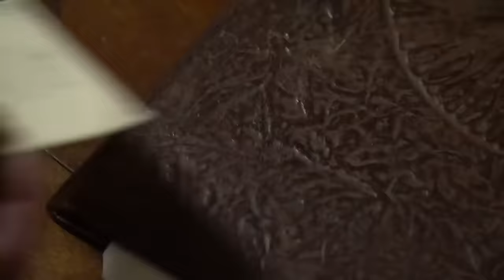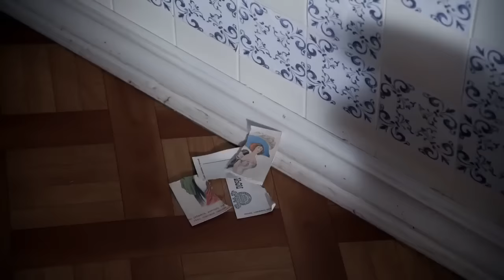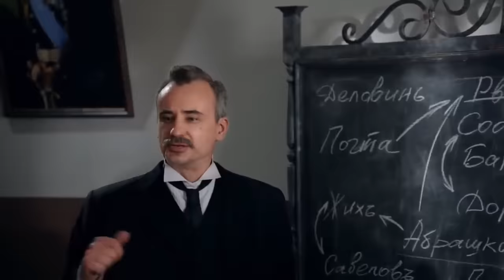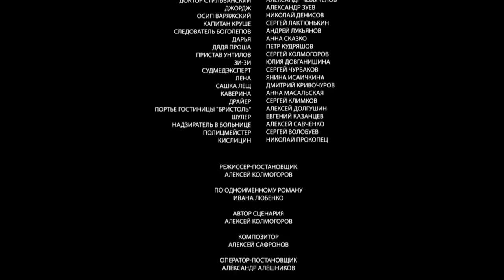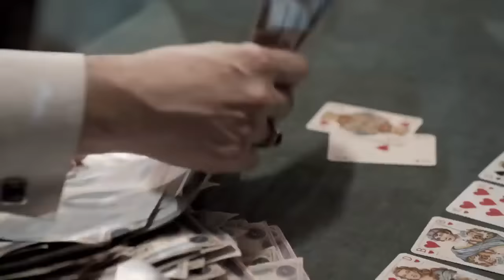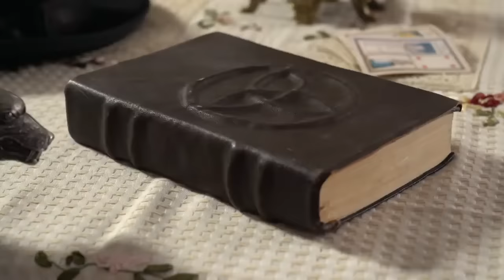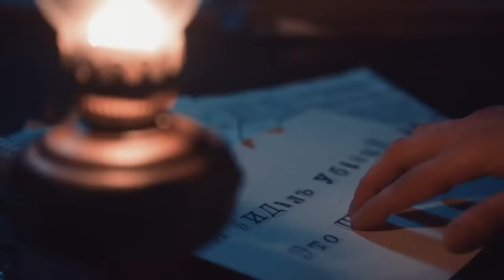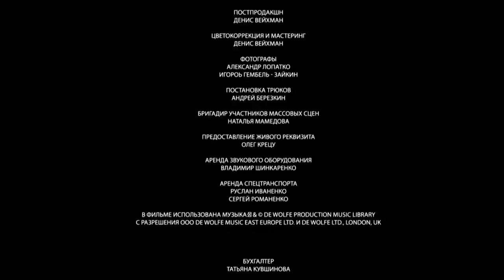ВСЕ ЧАСТИ ПОЛЮБИВШЕГОСЯ ДЕТЕКТИВА СРАЗУ! АДВОКАТ АРДАШЕВ. 1,2,3 Сезоны. Лучшие Детективы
00:30 АДВОКАТ АРДАШЕВ. МАСКАРАД СО СМЕРТЬЮ
2:58:50 АДВОКАТ АРДАШЕВ. УБИЙСТВО НА ВОДАХ
5:59:50 АДВОКАТ АРДАШЕВ. ТАЙНА ПЕРСИДСКОГО ОБОЗА

Режиссер: Анарио Мамедов
Актеры: Антон Хабаров, Янина Мелехова, Валерий Новиков, Артём Мельничук, Алексей Кондрахов, Денис Беспалый, Максим Литовченко, Глеб Подгородинский, Дмитрий Блохин, Кристина Борейко
Производство: ООО «Свэлл Фильм»